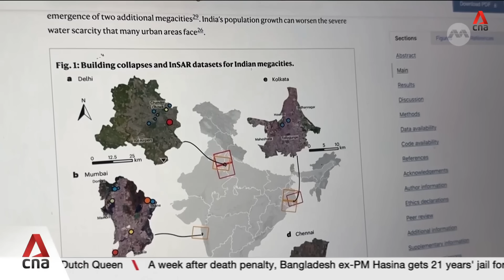New Delhi residents fight to keep India's capital from sinking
Parts of New Delhi are sinking at an alarming rate, largely due to massive groundwater extraction. Satellite data suggest that the land below New Delhi and surrounding areas is subsiding by 11cm every year. But, some residents have found success in reversing the damage. Ishan Garg shares what citizens are doing to save India's capital from buckling under its own weight.